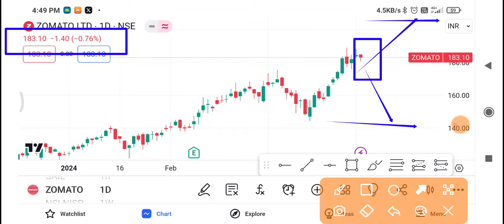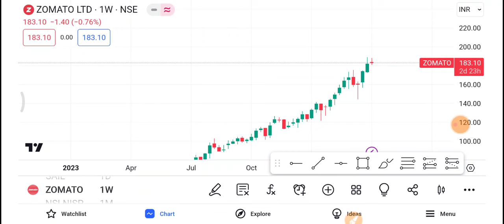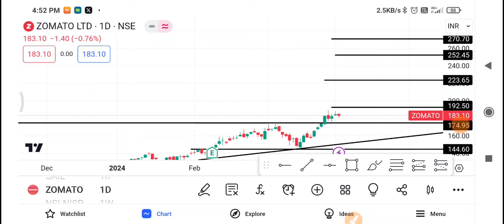Zomato Share Latest News | Zomato Share news today | Zomato Share price today | Zomato Share Target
1-) Zomato Share
2-) Zomato share news today
3-) Zomato share latest news
4-) Zomato share price
5-) Zomato share analysis
6-) Zomato share price today